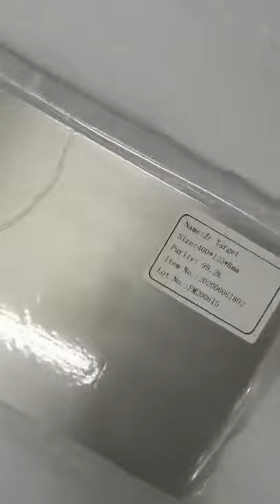Lead zirconate titanate 99 2% factory-Funcmater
Lead zirconate titanate is an inorganic compound with the chemical formula Pb[ZrxTi1−x]O3 (0≤x≤1). Also called lead zirconium titanate, it is a ceramic perovskite material that shows a marked piezoelectric effect, meaning that the compound changes shape when an electric field is applied.

Chemical formula:PbZr(1-x)TixO3
Sensitivity: Ambient temperatures.
Appearance: Silvery whiteSemi-SolidViscous
Density: 7,7 g/cm3